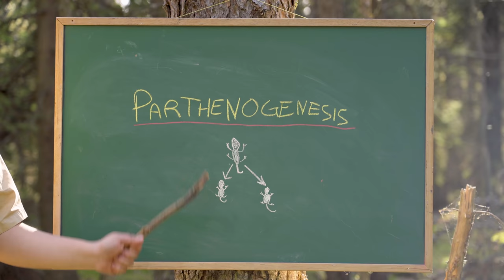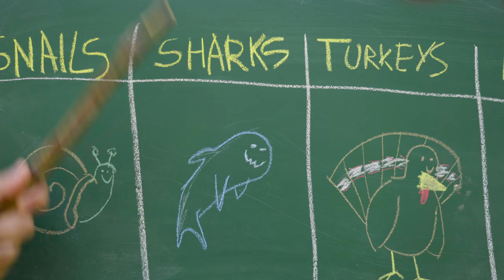Weird Ways Animals Make Babies - Bees, Salmon and Spiders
Why do queen bees mate with a dozen male bees at once? How much effort does a salmon put in for a chance to reproduce? In this episode we'll explore some of the freakiest ways nature bakes the potato.